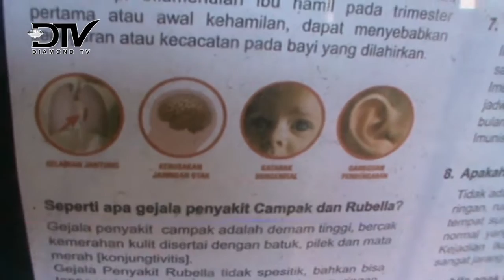370-AN SISWA SDN 002 SEKUPANG BATAM TIDAK IKUT IMUNISASI RUBELLA